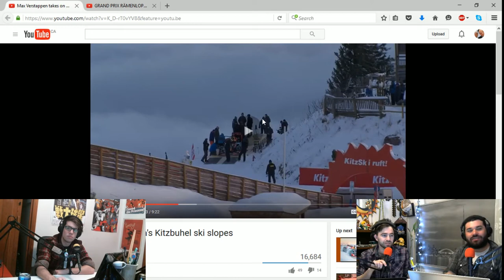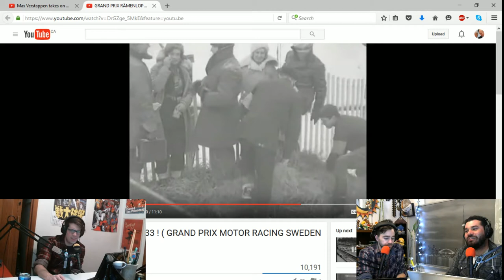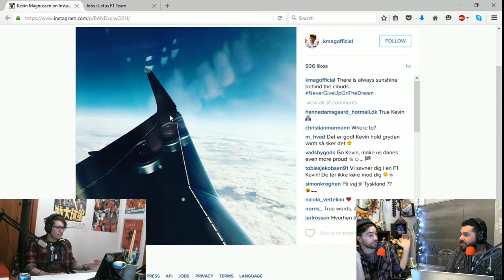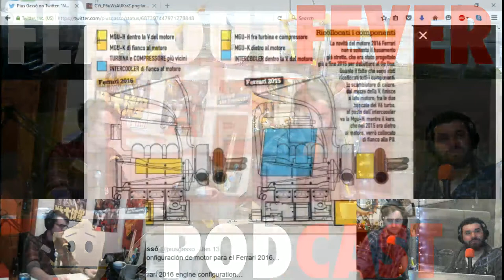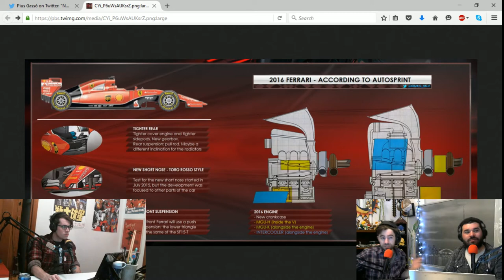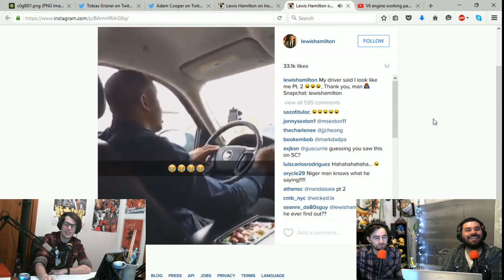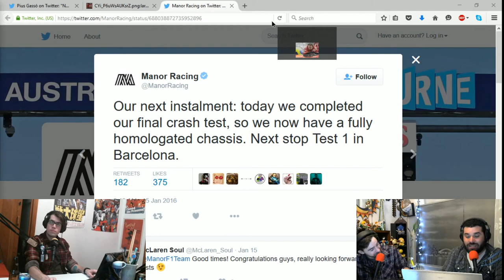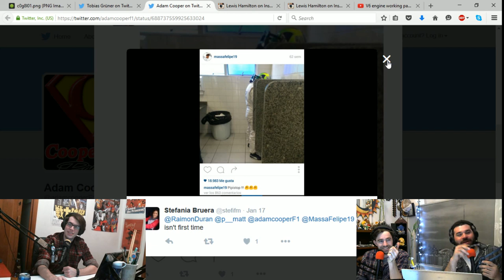FOF043 - Pre-Season (Format) Testing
Hang with us as we try out some new things with the show during the off-season.  Apologies for the terrible editing this week, the transition might be rough, but we believe it will be better in the long term.  This week we got into the details that came out of Geneva about Formula 1 2017.  We looked at where Pirellli is going into 2016, pre-season tests, and the dates for the mid-season testing for this year.  As well, we did a segment on Manor and how hard they seem to be working to move forward and turn their fortunes around.  We break down the leaks about each of the upgraded engines and announced launch-dates for cars, and Massa pees his pants.

HOMOLOGATED Manor twitter3
212
FERRARI LAYOUT
ENGINE AutoSpor

KMAG PRIVATE JET magnussen instagram